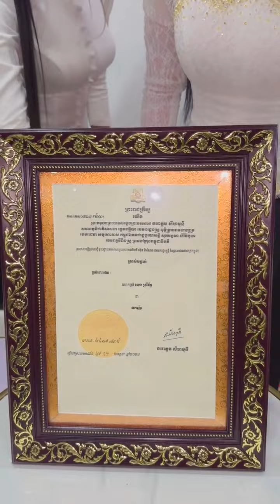ទំម្រាំតែមានថ្ងៃនេះ ម៉ាក់ផាយុ បានឆ្លង កាត់រឿងរាវ ជាច្រើន អបអរសារទរ mommy 🥰🎉congratulations 🍾